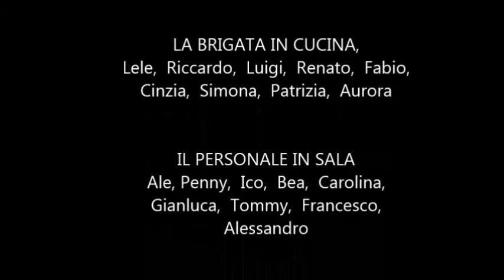Ai 4 Angoli del Mondo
RINGRAZIAMENTI A Simone, Gaia e Francesca

Ai 4 Angoli del Mondo è un pranzo benefico per sostenere la ricerca contro la Sclerosi Laterale Amiotrofica al Centro Clinico NEMO.

Per saperne di più sull'evento visitate Potrete anche scaricare le ricette del pranzo.